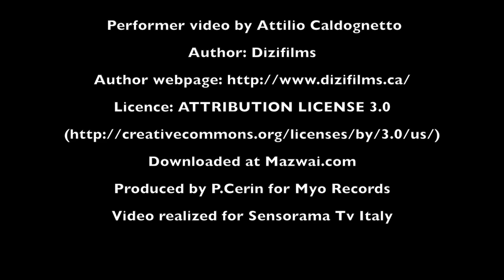Angelo Seretti ft George Aaron - Let it be me (Club House remix GC)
This video have parts from:

-"Performer video" from the original " Let it be me- Angelo Seretti ft.George Aaron (official video)
directed by Attilio Caldognetto for Ghiro Records
choir: Adele Pace e Tatiana Santelia

Remixed by Pierluigi Cerin (GC) for Sensorama Tv Italy